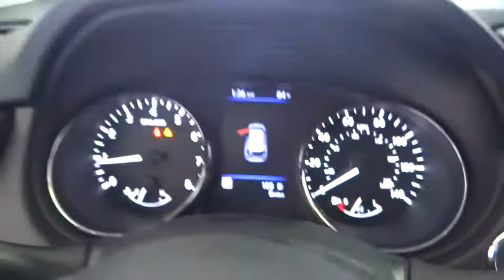2018 Nissan Rogue Costa Mesa, Huntington Beach, Irvine, San Clamente, Anaheim, CA RO80593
Glacier White New 2018 Nissan Rogue available in Costa Mesa, California at Orange Coast Nissan. Servicing the Huntington Beach, Irvine, San Clamente, Anaheim, CA area.

New Price! Glacier White 2018 Nissan Rogue SV FWD CVT with Xtronic 2.5L 4-Cylinder33/26 Highway/City MPG Price includes: $750 - Nissan Customer Cash - Rogue. Exp. 04/30/2018, $500 - NMAC Captive Cash - National. Exp. 04/30/2018